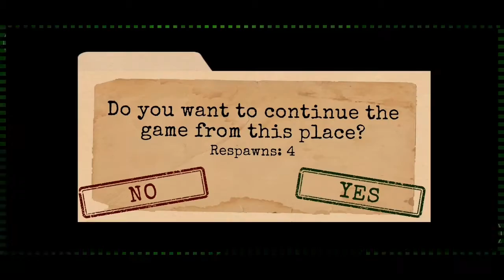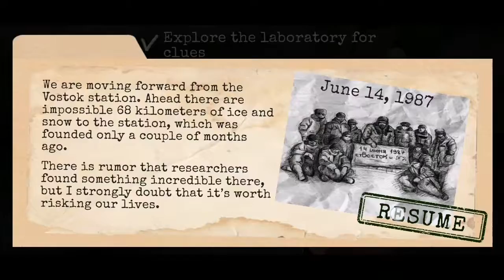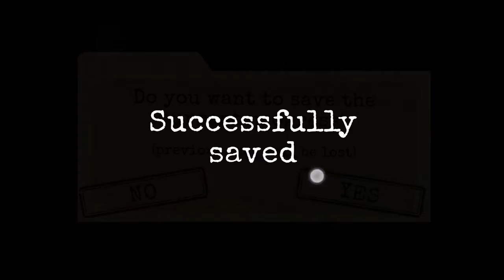Game play(Antarctica 88 ) /گیم پلی بازی Antarctica 88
This is the survivel horror game